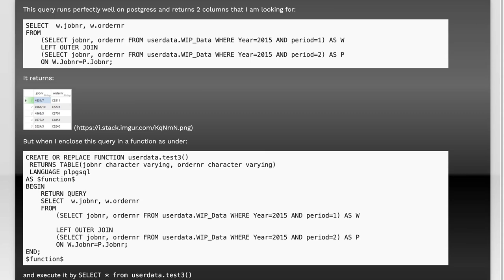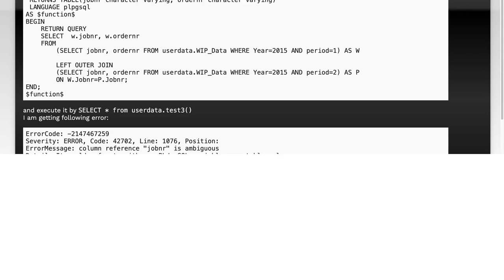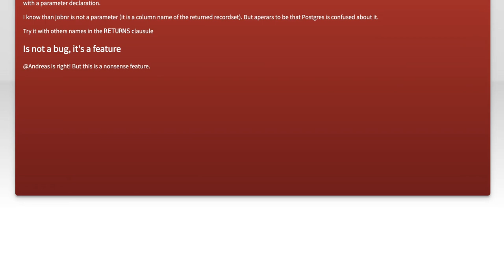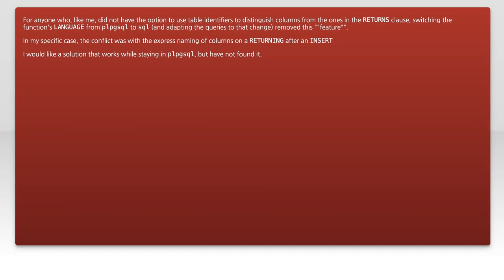Resolving 'Column Reference is Ambiguous' Error in SQL Queries: A Guide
In this video, we tackle a common challenge faced by SQL developers: the 'Column Reference is Ambiguous' error. This issue often arises when multiple tables in a query contain columns with the same name, leading to confusion for the SQL engine. Join us as we explore practical solutions and best practices to resolve this error, ensuring your queries run smoothly and efficiently. Whether you're a beginner or an experienced developer, this guide will help you enhance your SQL skills and avoid ambiguity in your queries.

Today's Topic: Resolving 'Column Reference is Ambiguous' Error in SQL Queries: A Guide

Related to